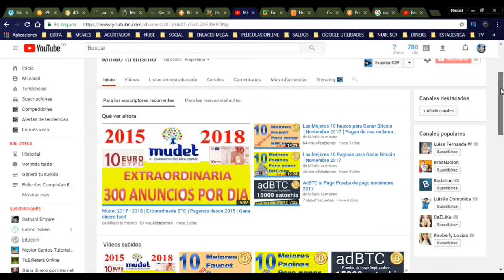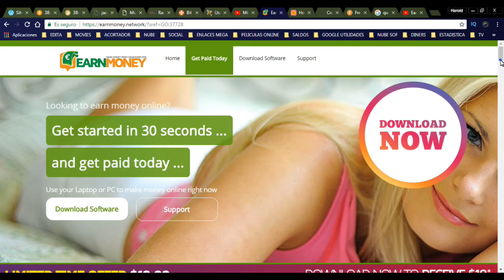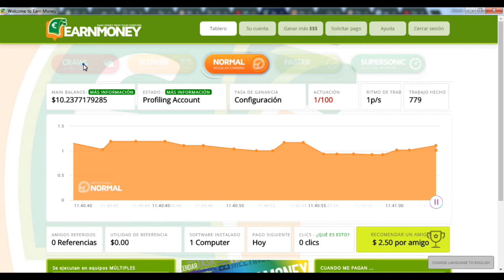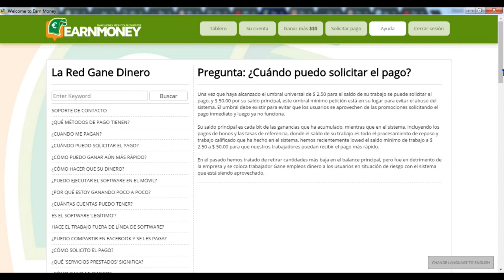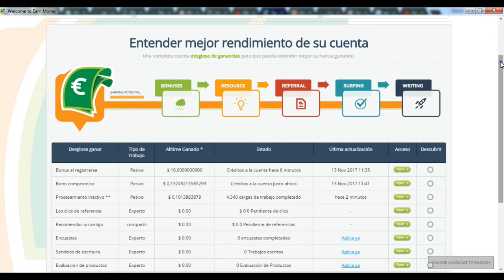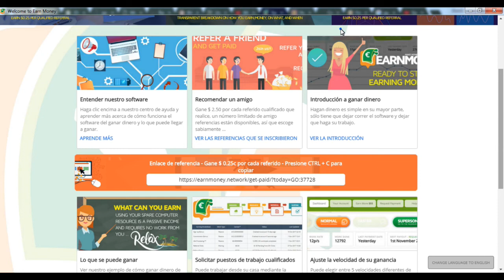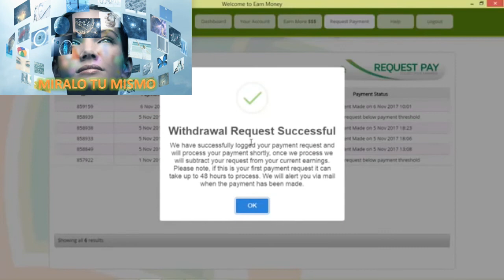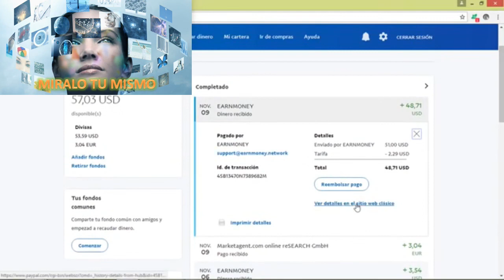Earn Money Network - $50.00 Dólares gratis a PayPal en 1 dia Tener el PC encendido- Pueba de Pago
Gana 5 $ DOLARES con tu pc mientras duermes.
Prueba de pago $50.00 DOLARES- Esta a final del video

10 DOLARES DE BONO SOLO POR REGISTRARTE APROVECHEN ANTES DE QUE SE TERMINE LA PROMOCIÓN

ganar bitcoins,
ganar bitcoins,